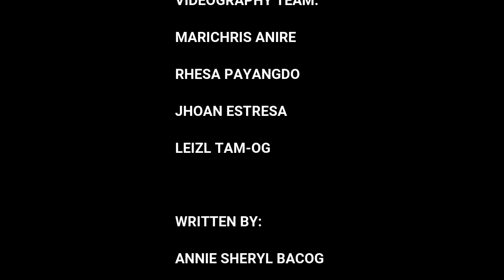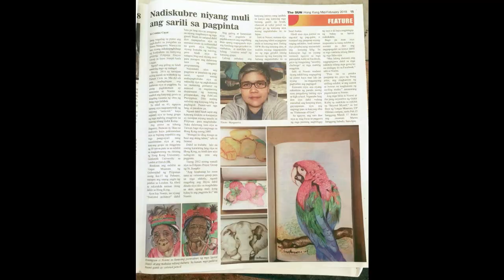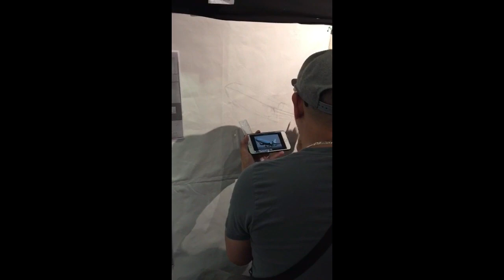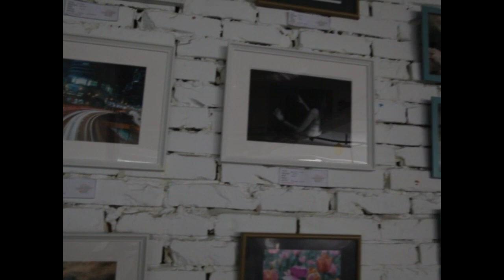GUHIT KULAY'S OBRA MIGRANTE EXHIBIT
Held at The Philippine consulate general Hong Kong. A group of filipino migrants artist called guhit kulay held their exhibit in celebration of migrant workers in Hong Kong.